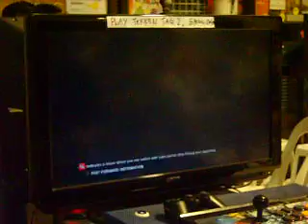TTT2 Kadayawan Aug 17 2013 - Eric (Kazuya/Devil Jin) vs Benedict (Hwoarang/Lars) 02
Tekken Tag 2 - 3v3 team tourney
Kadayawan Event (August 17 2013)
Game Pakk PS3 rental center
City Triangle